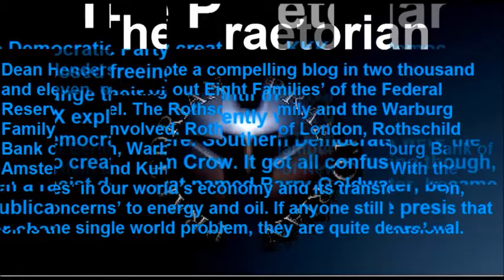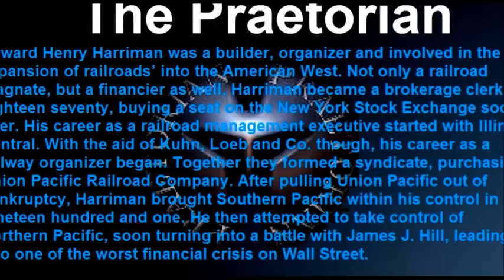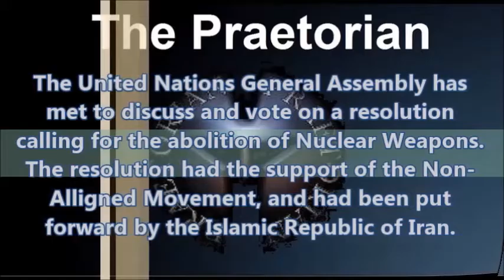Children Of Lamech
Representations and symbols are a good way in which to determine how societies have changed over the years. Let us look at the term Goya for example. At one time it represented seventy nations’ each with their own language. The total number of the children of Shem who went down into Egypt. Each candle of the Menorah represents’ ten nations’, with seven candles on the Menorah.
As time went by though the term Goya became a racial slur representing the gentile. There are some who believe that a great conspiracy is at hand where the Jews’ themselves’ are attempting to subvert the gentiles’ in order to rule over them. There are many warnings’ to the Jews’ concerning God in the Torah, Talmud and many other verses written on behalf of the Jewish people. One in particular is the warnings’ to Israel concerning Egypt.
Returning back to the subject of representations’ and symbols’ though, we can also look at the Grand Cathedrals’ of Europe. Temples’ with images’ of demons’ and the story of creation painted on the walls, ceilings’ and windows’. Gargoyles’ which guard and protect their entryways’. All of these symbols’ were used for the uneducated man, an attempt to bring him into the fellowship and teach him the stories’ of the Bible.
DIRECTED BY
Roger Lee Hanson